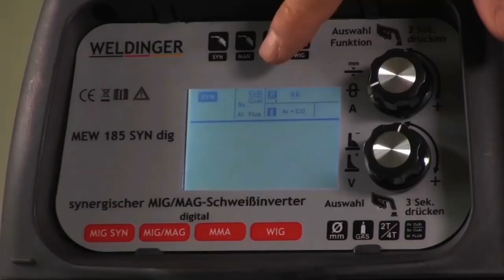Campingkocher ALLGAS von GARDINGER mit Koffer | Propan und fast jede Art von Gaskartusche passt!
Unser neuster mobiler, einflammige Butangaskartuschenkocher von GARDINGER der Camp Allgas mit Piezozündung und Adapterschlauch ist ein standsicherer, kompakter Kocher mit Brennerkopf aus Aluminium im Kunststoffkoffer. Ideal geeignet für Camping, Garten und Balkon
Die separat erhältlichen Kartuschen MSF-1a werden seitlich am Kocher eingesetzt und über den Adapterschlauch ist jede 7/16" Gewindekartusche anschließbar, dank des optionalen Adapters auch 5/11 kg Propanflaschen.

Nennwärmeleistung: 2,1 kW
Gasverbrauch je nach Betriebsort ca. 150 g/h
📦 Produkte im Video:

Wir von HausundWerkstatt24 bieten dir in unserem Onlineshop über 8.000 Produkte rund um Haus, Werkstatt und Garten zu besonders günstigen Preisen an. Gern beraten wir dich auch persönlich in unserem Fachmarkt in Oranienburg nördlich von Berlin: Germendorfer Dorfstraße 37, 16515 Oranienburg.
in der Videobeschreibung sind Afilliate-Links. Wenn ihr über die Links etwas kauft, bekommen wir eine kleine Provision, ohne dass sich der Preis für dich ändert.